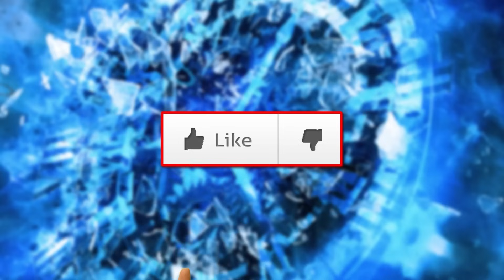TOP 5 nejděsivějších ČESKÝCH MONSTER MYTOLOGIE VÁNOC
Že Vánoce jsou jen dárky, radost, pohoda a hlavně Ježíšek? Ne vždy a všude to tak musí být. K nejoblíbenějším svátkům totiž patří i děsivý folklor plný krvavých legend. Ty doprovází monstra, jejichž zjev budí hrůzu už na dálku. Obchází během Vánoc stavení hlavně na vesnicích a hledají ty, co se během roku nechovali nejlépe. Co s nimi pak dělají? Jaké mají choutky? A jak asi vypadají? Uvidíte v další topovce.
TOP 5 nejděsivějších monster VÁNOC vám posíláme … a to jak jinak, než do 2minut.

Získej výhody a bonusy:
PŘIPOJIT SE